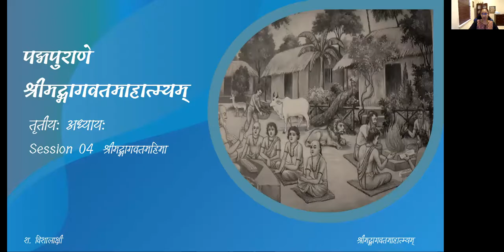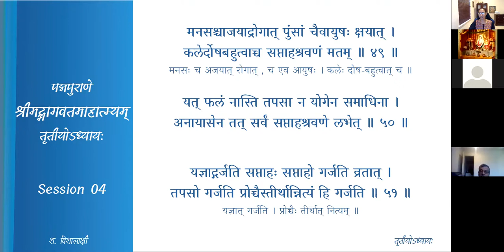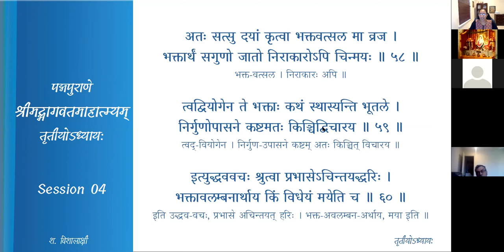श्रीमद्-भागवत-माहात्म्यम् — अध्यायः 3 — Session 04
तृतीयः अध्यायः

Session 04  श्रीमद्भागवतमहिमा